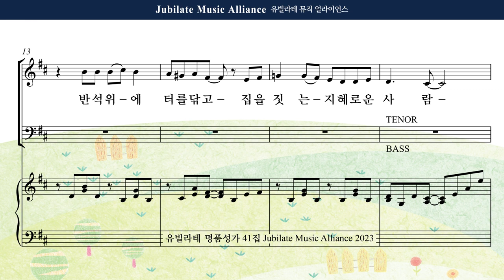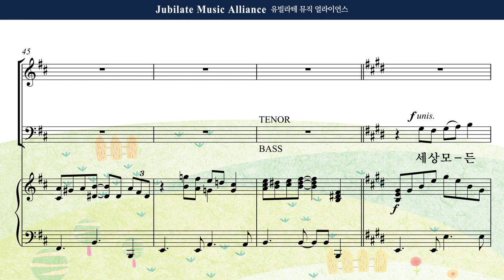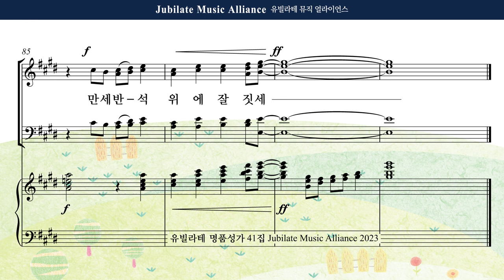[유빌라테 41집] 28. 조성옥 - 반석 위에 세운 집 Alto